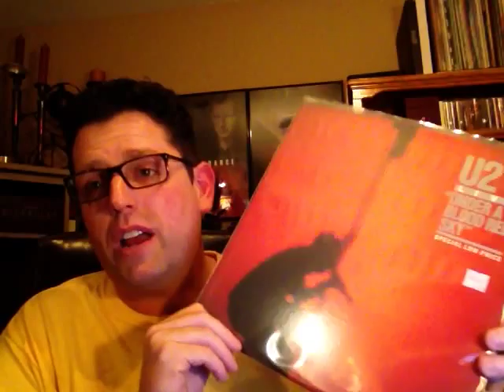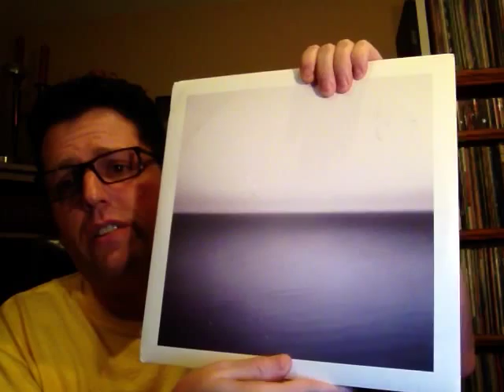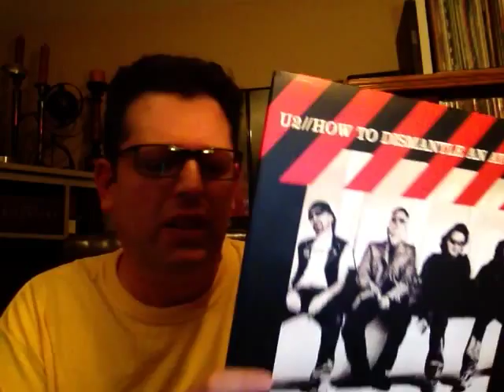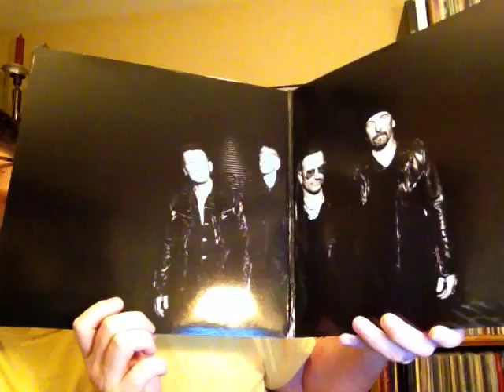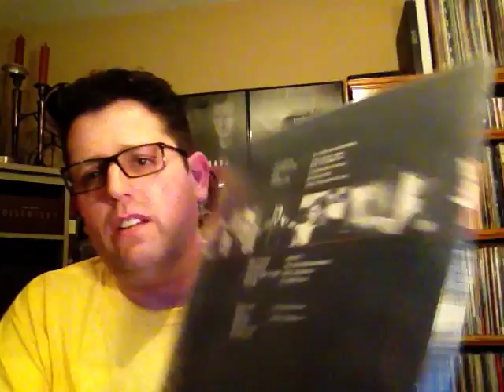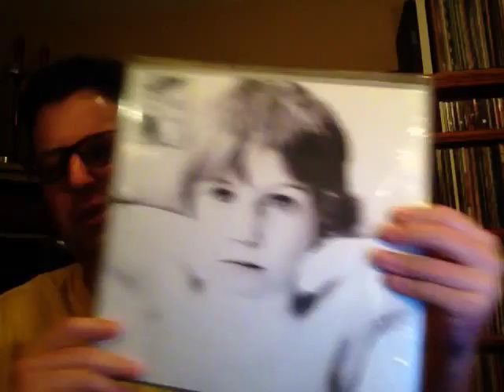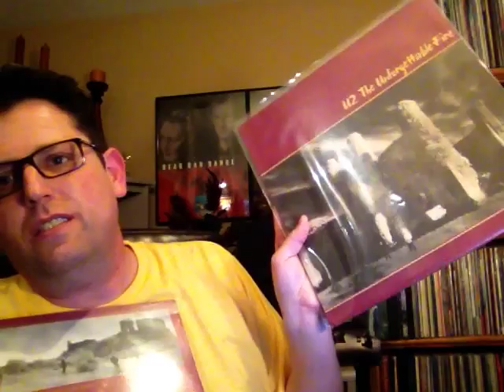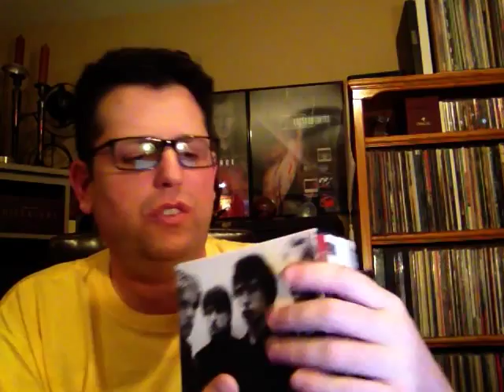U2 - Music Collections #9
Today take a  dive with  me into U2, while I rank their 13 studio albums from least favorite to best. Take a moment to comment, tell me your ranking, or your favorite U2 memory.